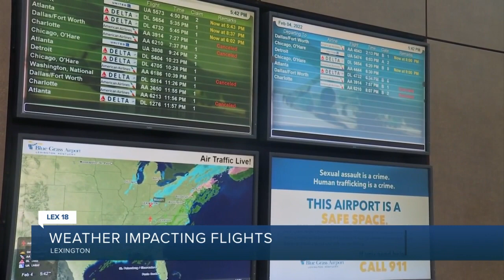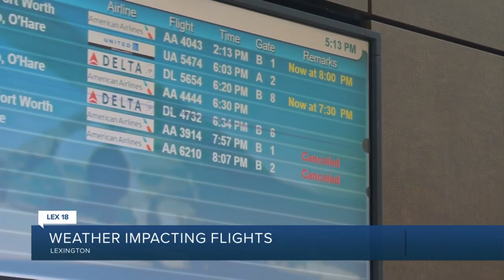Weather impacting flights in Lexington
There has been quite a bit of red on the flight status screens at Blue Grass Airport. Dozens of flights have been canceled or delayed because of the ice.